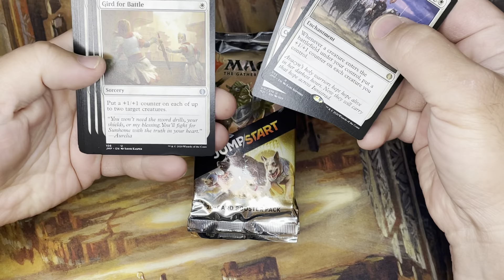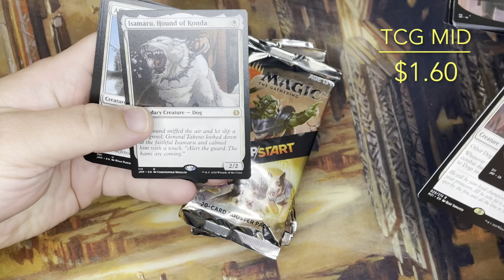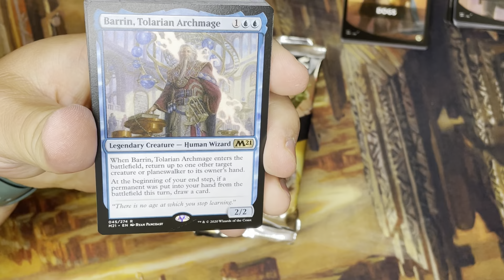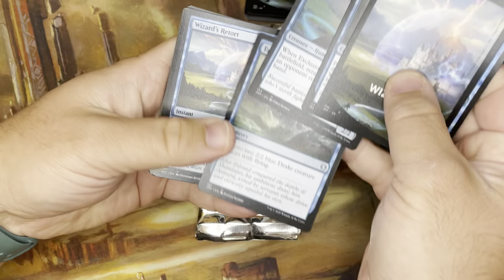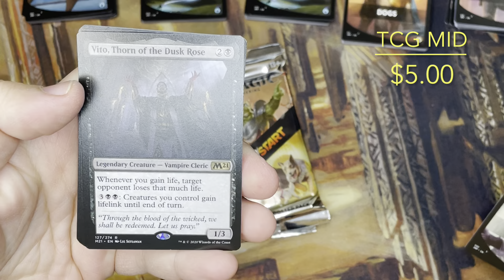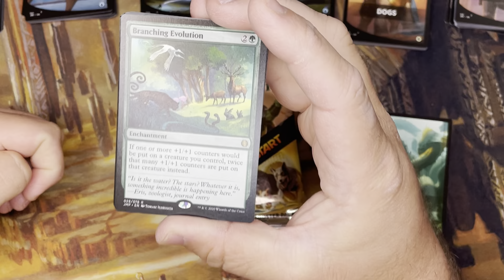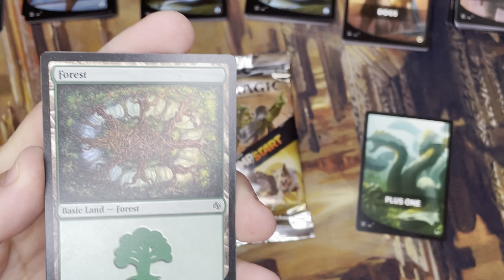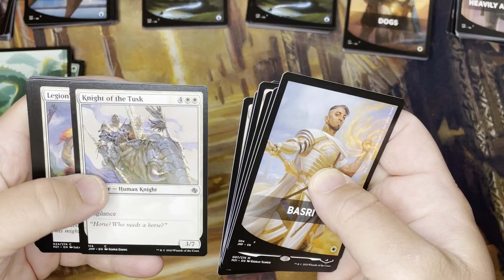EVERY. JUMPSTART. THEME. The Search Continues || #️⃣ 5-11/46 ✅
Today we open 6 of the 20-card Jumpstart booster packs. Last time we got some amazing cards. What will we find this time? Spoiler alert: even more great hits.

Prices were pulled from time of filming.

Themes Opened:
Heavily Armored, Dogs, Wizards (x2), Above the Clouds, Vampires, Plus One, Basri
18, 11, 46, 1, 42, 28, 4